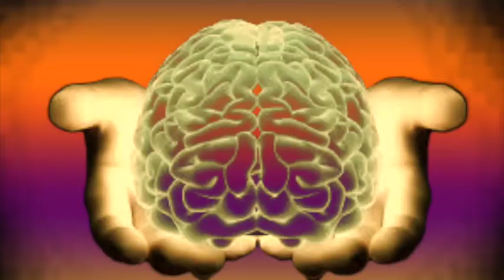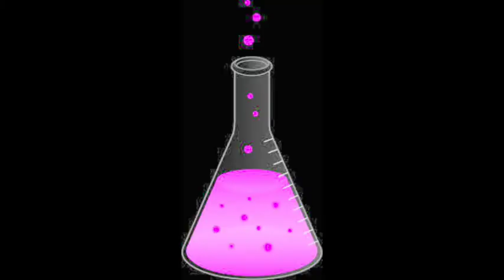Formula For Success